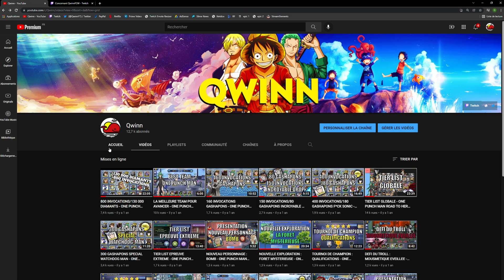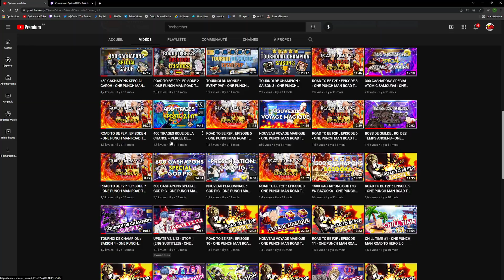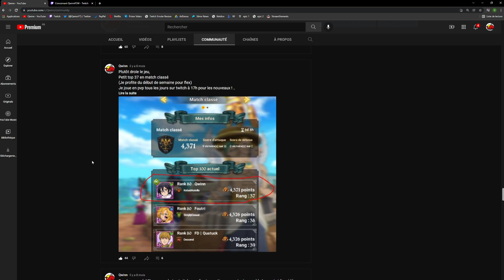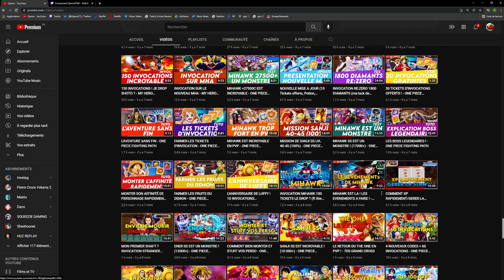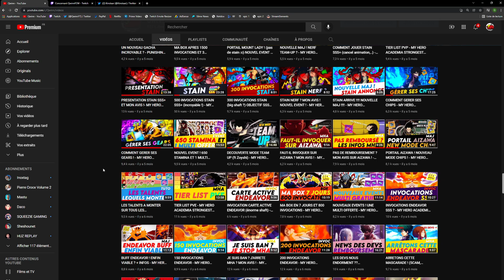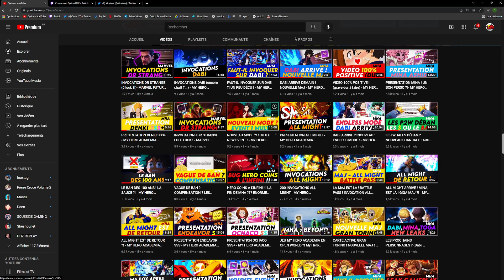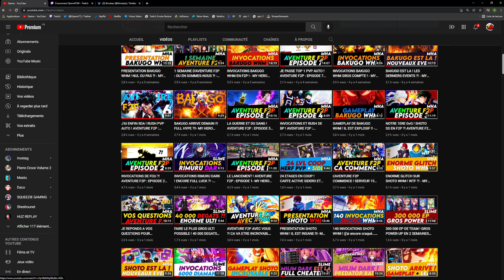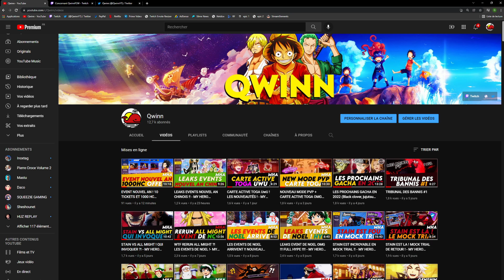QWINN - 2021 (je raconte ma vie)